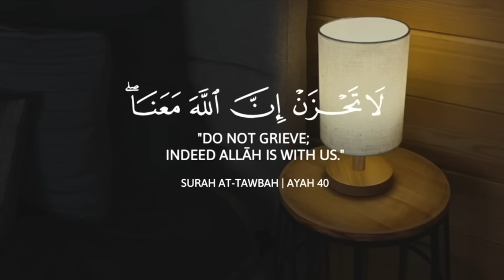abdur Rahman mossad Quran recitation relaxing quran